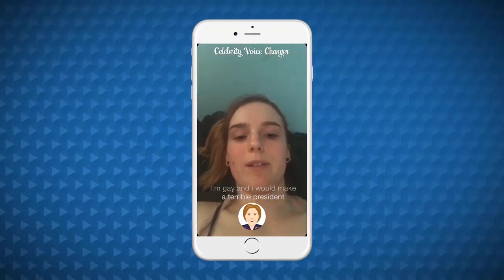Vovo lets you change your voice to any celebrity voice instantly, just by talking into a mic.